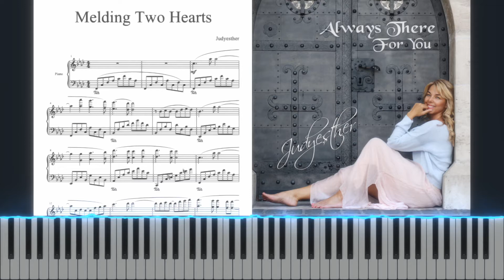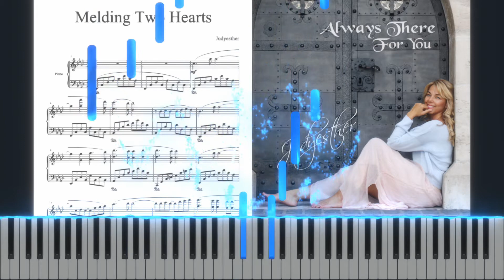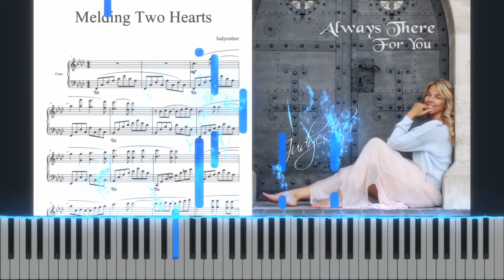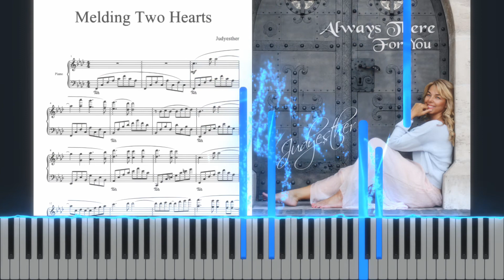Melding Two Hearts ~ Judyesther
Thanks to Robert King, my long time friend from California, for the great video and sheet music!
Song: Melding Two Hearts ~ Judyesther
Album: Always There for You (2020)

Melding Two Hearts ~ Two souls have met through my music. Their story warmed my heart, touched and inspired me to compose this song ♡♡ Eva & Gabor. Thank you.